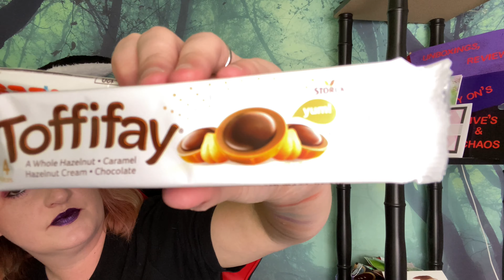Kimmy’s boxes sent me friendmail but it’s too late